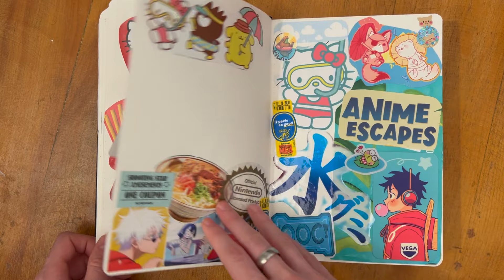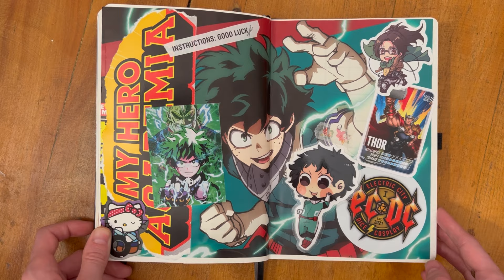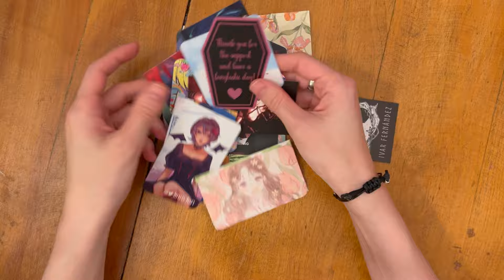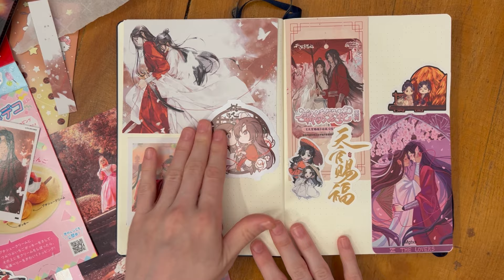Junk Journaling for Cosplay 📓💖 why I started and how to make your own!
Junk journaling can be the perfect way to document your cosplays, from the tumultuous but rewarding crafting process to your adventures at con. I started my first cosplay junk journal back in March and completely filled it by the end of August. I wanted to share the joy it has brought me and how journaling has helped me fight perfectionism in my creative work. Join me in this video for a journal flip-through and set-up of my second journal!

This video wouldn't be possible without @kictor lovingly editing the privacy blurs on all those journal pages and helping me with the audio. She's my biggest encouragement in everything I create.

► Free cosplay patterns, templates, photo galleries, build sheets, and other goodies!